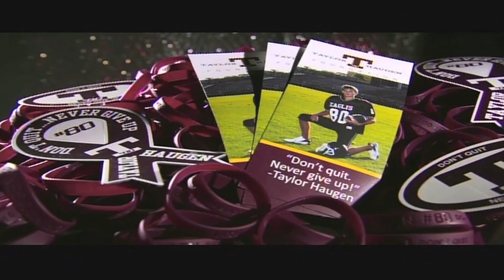ESPN Gameday's Taylor Haugen Feature - Ft Tim Tebow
Taylor Haugen Documentary featuring Tim Tebow.